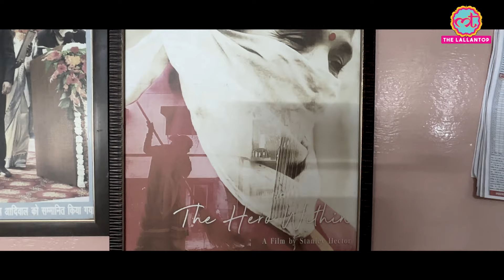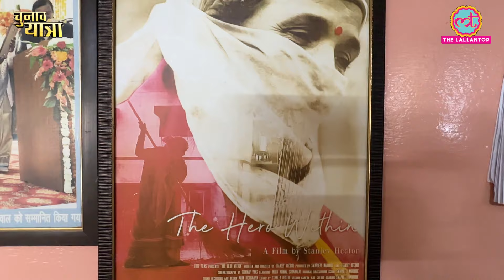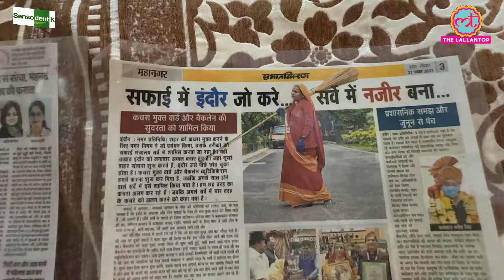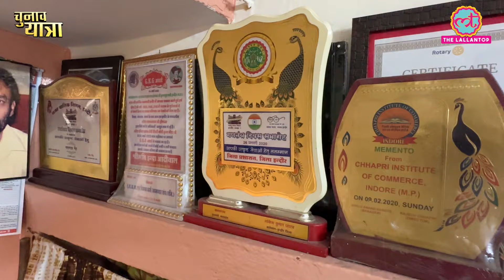Indore को सबसे साफ शहर बनाने वाली Indira Didi ने बताया इंदौर क्यों पिछड़ रहा है?| Election 2024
Lallantop's team arrived to take stock of the cleanest city of the country Indore of Madhya Pradesh. So we reached the house of sweeper Indira Didi. Listen what she told about the struggle behind a clean city.